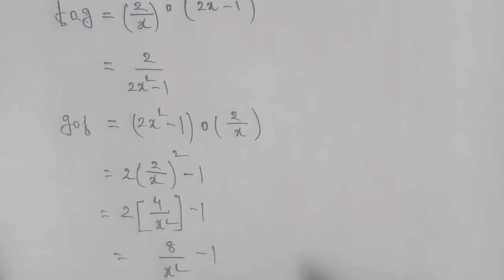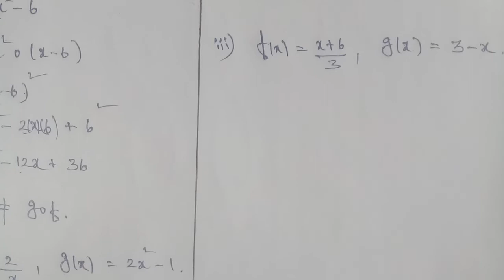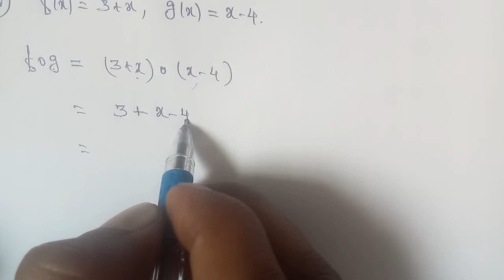Tn 10 maths | exercise 1.5 | q. no.1| chapter 1|state board | Relations and Functions| gmrrao maths